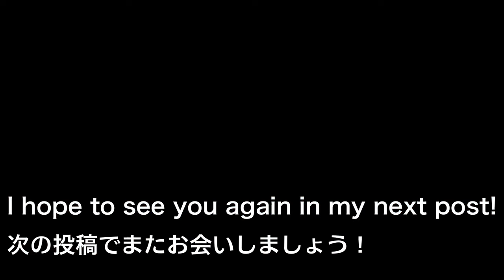I will teach you how to make delicious salmon chazuke, a traditional Japanese dish👩‍🍳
鮭茶漬け（しゃけ茶漬け）：Sakechazuke（Syakechazuke）
Hello. How to make salmon chazuke. It's very easy and simple. There are also many instant ochazuke products. There may also be specialty stores. I eat when I'm hungry, after drinking alcohol, or when I have no appetite. There are many toppings and you can enjoy various flavors. Please check the previous video for the history of Ochazuke.
*We use cooking utensils found in Japanese homes and basic seasonings. This is because there are only a limited number of Japanese seasonings available in the world. It also uses the universal g.
I wash my cutting board every time I use it. My nails are long because they are curly.

Rice 200g
salmon  1

A Water 150g
A Dashi 3g (1 tsp)
A Soy sauce 3g (1/2 tsp)
A Mirin 3g (1/2 tsp)
A Sugar 1g (1/2 tsp)

Chopped seaweed(To taste)
Green onions (To taste)

*For the soup stock, we use bonito stock. Kelp soup stock is also recommended.

1. Finely chop the green onions.

2. Remove the skin and bones from the salmon and cut it into bite-sized pieces.

3. Put A into a pot and bring to a boil.

4. Place the rice on a plate, add the dashi stock, add green onions, salmon, and chopped seaweed, and it's done.

*Translation function is used.

Also, because it is written in a language that is easy to translate, we do not use some technical terms such as how to cut or heat.